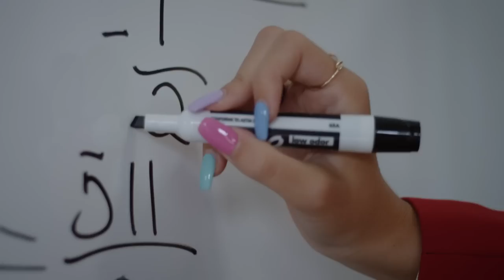St. Anne's School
St. Anne's School - All-girls, Aurora, Ontario, Canada